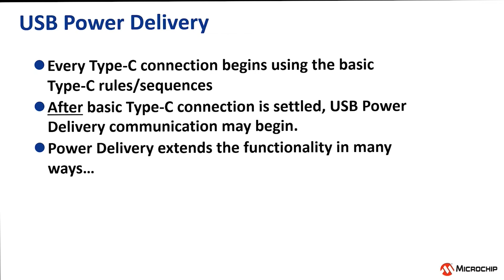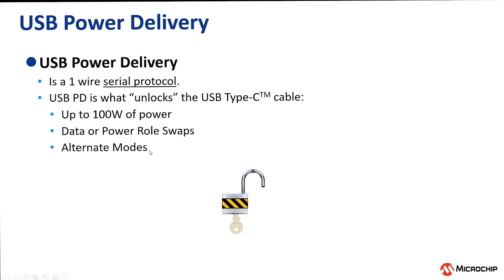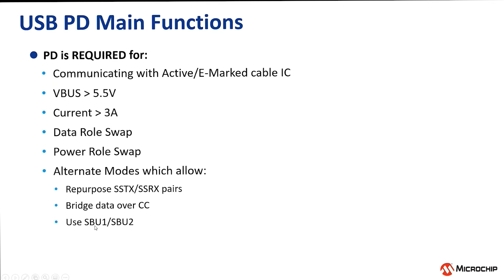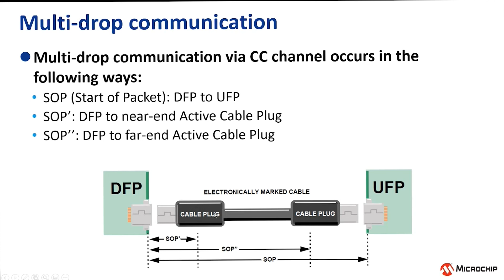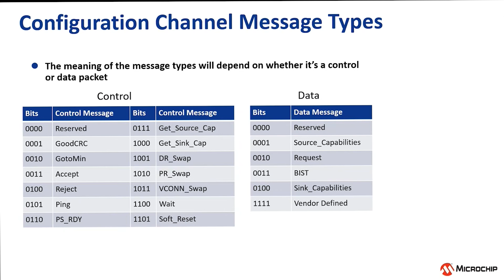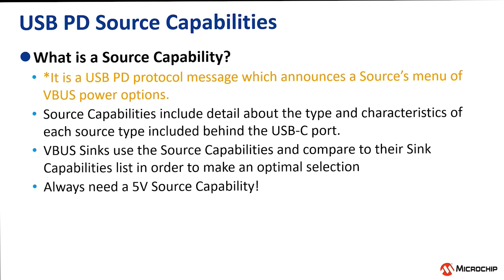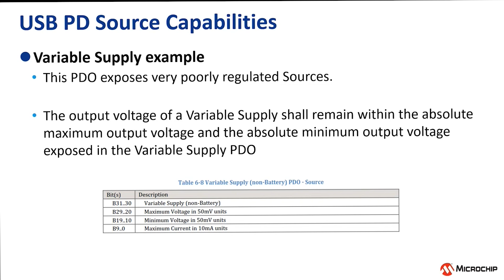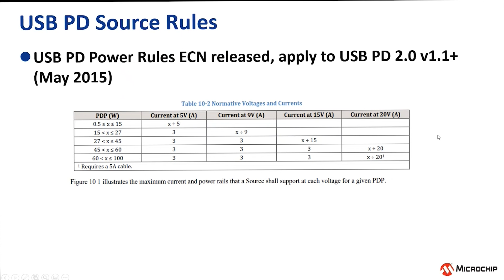USB Power Delivery 기본 개요와 솔루션 소개 Part 4: PD 개요 및 프로토콜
이 강의에서는 USB Power Delivery(PD)에 대한 기본적인 개념 및 구성 방법에 대해서 소개합니다.
USB PD application 을 구성하기 위해서 필요한 솔루션에 대해서 알아보고, CC line을 통해 USB Host(Source)와 Device간에 일어나는 Protocol에 대해서 분석합니다.